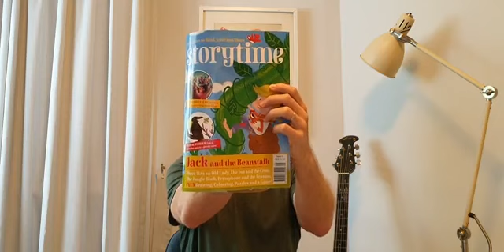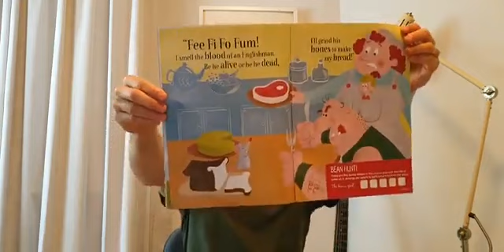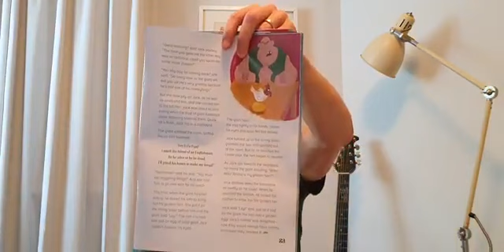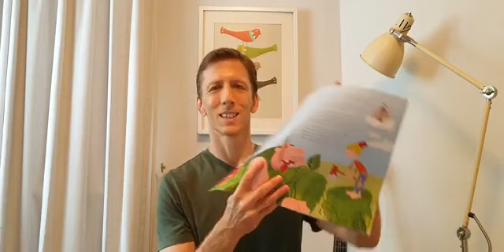Storytime Issue 5 – Jack and the Beanstalk (Storytelling)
Storytime, Singapore's Best Reviewed Publication for Lower Primary School Children, with stories that will get them to love reading and do better in school.